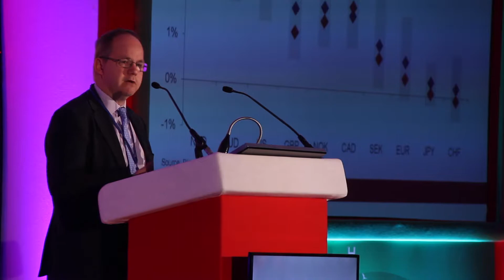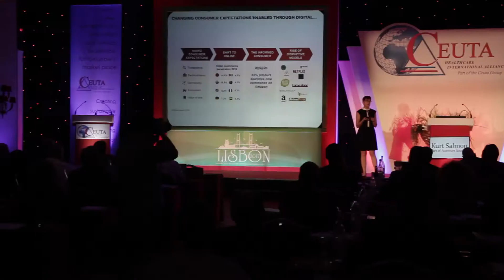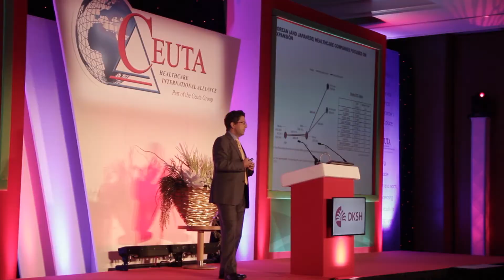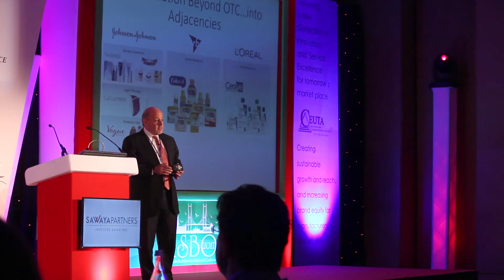Ceuta International Conference Lisbon Part 1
Ceuta International Conference Lisbon 2017 Part 1